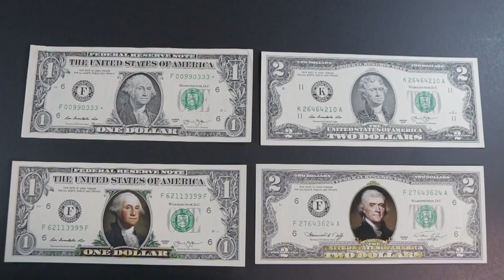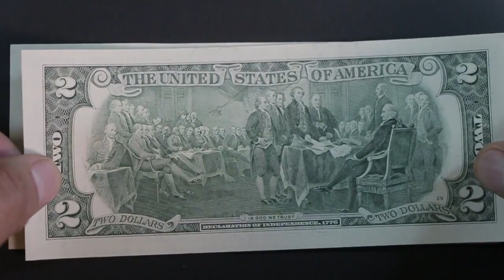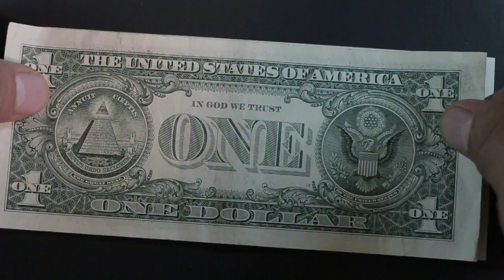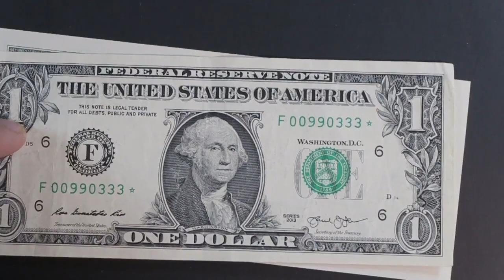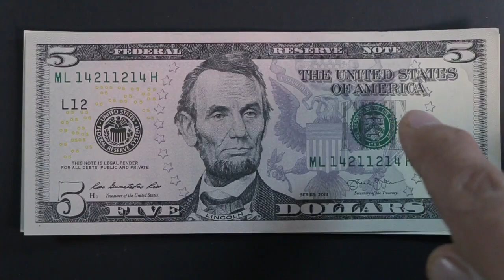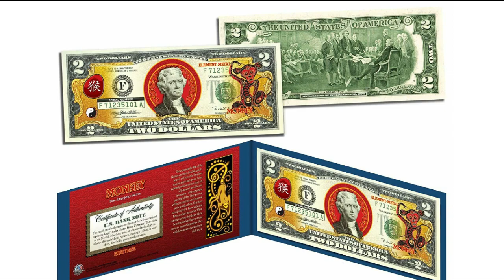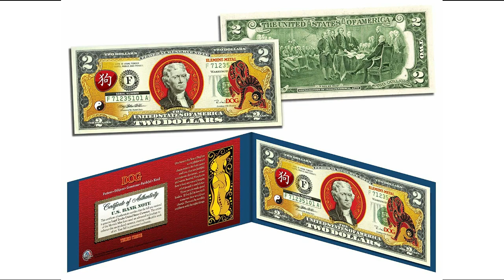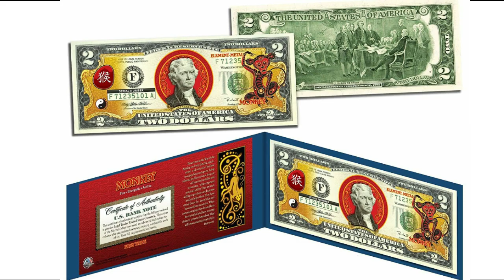ESTOS BILLETES CADA DIA SON MAS VALIOSOS SUBIRAN DE PRECIO EN EL FUTURO COMPRALOS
HOLA MI GENTE LES TRAIGO ESTE VIDEO DE LOS BILLETES DE COLORES QUE COSTARAN MILES EN EL FUTURO CADA DIA MAS CAROS, ASI ES MI GENTE ESTOS BILLETES CADA VEZ SE HACEN MAS POPULARES Y EN AMAZON CUESTAN EL SET DE 7 BILLETES  EL DE 1 DOLLAR, 2,5,10, 20, 50 Y 1OO DOLARES LOS VENDEN DE 399.00  HASTA 1,358 DOLARES EL SET, YO YA ESTOY COMPRANDO LOS MIOS POR SI EN UN FUTURO SUBEN DE VALOR O SIMPLEMENTE  REALMENTE YO LOS COMPRO POR QUE ME GUSTAS Y QUIERO TENERLOS EN MI COLLECCION  MI GENTE, ESPERO LES GUSTE EL VIDEO Y LO COMPARTAN NO OLVIDEN SUSCRIBIRSE Y  DARLE CLICK A LA CAMPANITA PARA QUE CADA VEZ QUE HAGA UN VIDEO TE AVISE  QUE HAY VIDEO NUEVO  SALUDOS Y GRACIAS POR SU APOYO

                 * BILLETES CON COLORES *

BILLETE DE ONE DOLAR CON COLOR
BILLETE DE 2 DOLARES COLORIZADO
BILLETE DE 5 DOLARES COLORIZADO
LIVING 5 PRESIDENTS Legal Tender
BARACK OBAMA *Presidential Series
FOUNDING FATHERS OF THE UNITED
HAWAII 50th State ONE DOLLAR

   computadora

Microscopio usb

      *LUPA GRANDE  PARA MIRAR MONEDAS   Lighthouse*

Lupa Grande lighthouse

Libro rojo de monedas

   *ALBUNES AZUL MEDIANO PARA COLEECION DE MONEDAS*

     *ALBUNES CHICOS DE QUARTERS, NICKELS Y PENNIES*

mi facebook

EN ESTE LINK DE ABAJO ES UNA PAGINA PARA CHECAR QUE TAN RARO ES EL BILLETE CON ESTRELLA QUE TU TENGAS

.-  Para negocio y anunciarte a mi canal  comunicate a facebook

,- Para negocio y quieres hacer crecer tu canal rapido y hacer
  suscriptores comunicate via   facebook